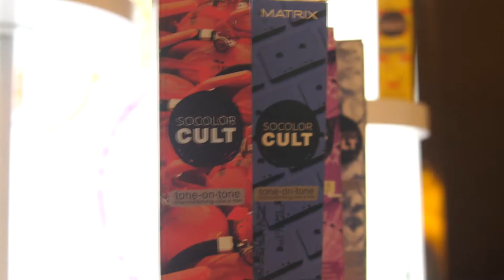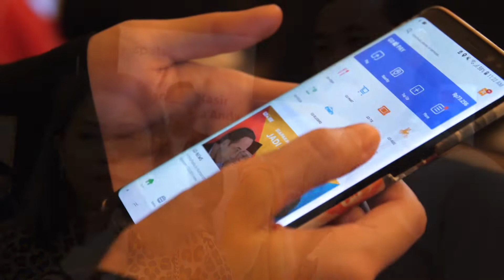Sekilas SPOTS bersama L'OREAL di Bali!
SPOTS berkolaborasi bersama 200 salon yang menggunakan produk loreal di Bali pada tangga 1 - 2 April 2019. Bukan hanya restoran dan kafe yang menyadari akan pentingnya POS bagi usaha mereka, namun salon menyadari bahwa POS dapat membantu meningkatkan usaha mereka.

Kolaborasi SPOTS dan L'OREAL diharapkan dapat membuat pengalaman ke salon Anda menjadi lebih mudah dan praktis, bagi Anda, maupun bagi pemilik usaha.

Bergabunglah dengan puluhan ribu wirausaha lainnya sekarang juga. Kunjungi untuk informasi lebih lanjut!

SPOTS, satu perangkat multifungsi dari GOJEK untuk membantu operasional usaha Anda.

Selain sebagai sistem PointofSale (POS) atau aplikasikasir, perangkat SPOTS juga dapat menerima pesanan GO-FOOD, pembayaran melalui GO-PAY, sampai cetak resi instan, hanya dengan satu perangkat. Tidak hanya itu, memantau omzet juga lebih praktis dengan rekap transaksi yang dapat langsung dilihat dari aplikasi atau email yang dikirim setiap hari. Dengan menjadi Sahabat SPOTS, kegiatan operasional sehari-hari para pemilik restoran akan menjadi jauh lebih mudah.